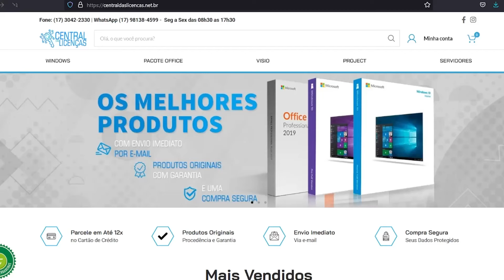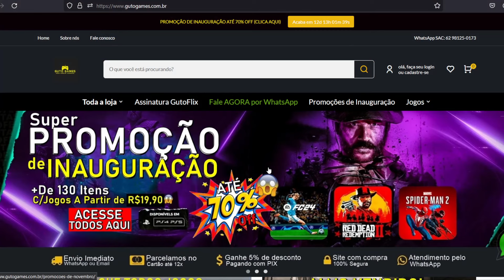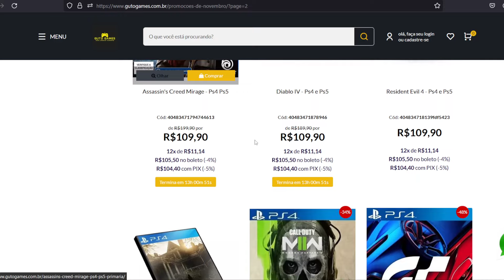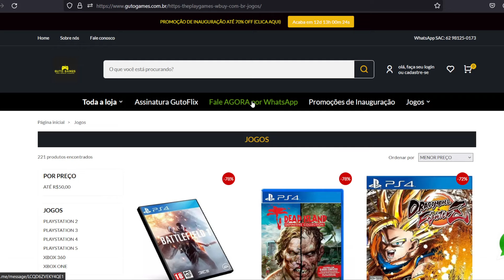NOVA ATUALIZAÇÃO INCRÍVEL no PS4 e PS5 TRÁS MELHORIAS Pra TODOS!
Promoção de Inauguração do Meu Próprio Site